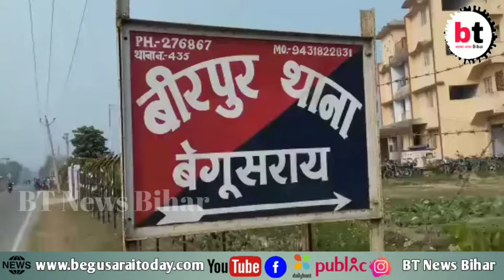बेगूसराय:-50 लाख की शराब के साथ पुलिस ने किया ट्रक व पिकप वैन को बरामद।BTNewsBihar